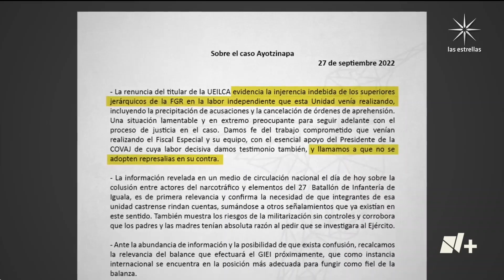Vandalizan el Palacio de Justicia en Iguala, Guerrero - En Punto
Alumnos de la normal Raúl Isidro Burgos y padres de los 43 normalistas desaparecidos volvieron a manifestarse, ahora en Iguala Guerrero, donde vandalizaron la ciudad judicial de Iguala; la protesta coincide con el anuncio de la renuncia del fiscal especial para el caso Ayotzinapa, Omar Gómez Trejo